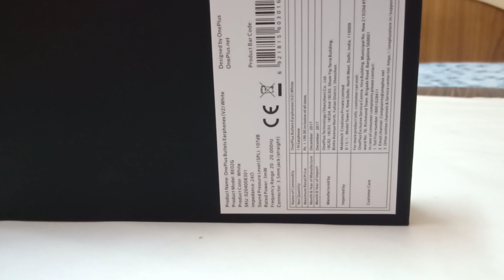OnePlus Bullet Earphone Unboxing & Review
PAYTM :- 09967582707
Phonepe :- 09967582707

Till then...

Jai hind
Vande matram
Peace out.

Cheers..